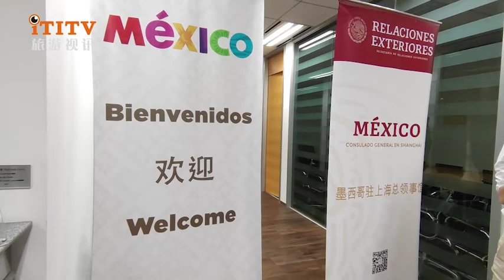Mexican Consulate General in Shanghai Holds Mexican Coffee Tasting Session 墨西哥驻沪总领馆举办墨西哥咖啡品尝会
n May 13, 2021, the Mexican Coffee Tasting Conference organized by the Consulate General of Mexico in Shanghai was held in Shanghai. The event invited many domestic coffee companies and brands to come to exchange and taste.

     According to reports, Mexico’s coffee bean production currently ranks 11th in the world. Because Mexico is located above the world’s coffee bean production zone, its unique climate and environment provide the most suitable conditions for coffee bean cultivation. Among them, the world-famous Arabica coffee beans account for 90% of the total output in Mexico.

     During the event, the guests on the spot tasted and learned about 21 types of coffee from the four major Mexican coffee bean producing areas, including Chiapas, Veracruz, Ojaca and Puebla, through "cup testing".

     Mexico’s Consul General in Shanghai, Liu Ruolan, stated that Mexico’s excellent bilateral relations with China have allowed Mexico to deepen the friendship and cooperation between the two sides in an all-round way. Next year will usher in the 50th anniversary of the establishment of diplomatic relations between China and Mexico. Promotion activities to enable China to have a deeper understanding of Mexico.

2021年5月13日，由墨西哥驻沪总领事馆举办的墨西哥咖啡品鉴会在上海举办，活动邀请了国内多家咖啡企业与品牌商前来交流与品鉴。

    据介绍，墨西哥的咖啡豆产量目前位居全球第11位，由于墨西哥地处世界咖啡豆产地环带之上，独特的气候与环境为咖啡豆提供了最适宜的种植条件。其中，闻名世界的阿拉比卡咖啡豆在墨西哥占总产量的90%。

    活动中，现场嘉宾通过“杯测”的方式，品尝和认识到来自恰帕斯，维拉克鲁斯，奥哈卡和普埃布拉等4个墨西哥咖啡豆主要产区的21种咖啡。

    墨西哥驻沪总领事柳若兰表示，墨西哥与中国之间极佳的双边关系使墨西哥得以全方位深化双方之间的友谊与合作，明年将迎来中墨两国建交50周年纪念，希望通过这样综合性的推广活动，使中国对墨西哥有更深入的了解。